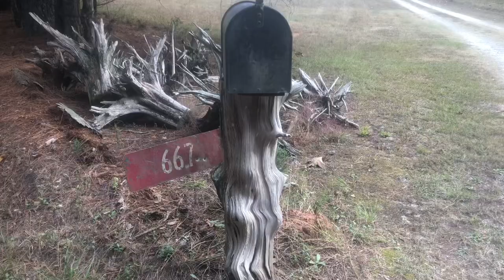Seth Martin - “Saturday Morning Cartoons” - [official music video]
Seth Martin - “Saturday Morning Cartoons”
(official video)

from the album, Saturday Morning Cartoons, out April 11

produced by Justin Collins
recorded & mixed by Jack Evan Johnson
at Devil’s Tower Records in Nashville, TN
mastered by Chris Byron